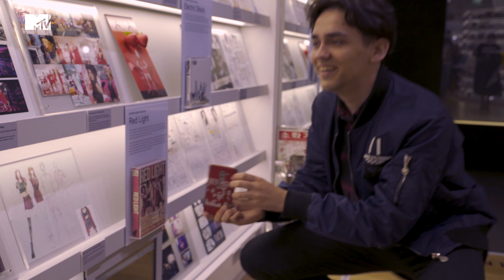Taemin – Встреча с MTV Россия / K-Pop MTCamp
Тэмин встретился с победителями K-Pop MTCamp и рассказал
- про возможную поездку в Россию,
- корейскую фразу, которую должен выучить каждый,
- как готовиться к выходу на сцену,
- как съесть 2 килограмма мяса.

⚠️Не забудьте включить субтитры ⚠️